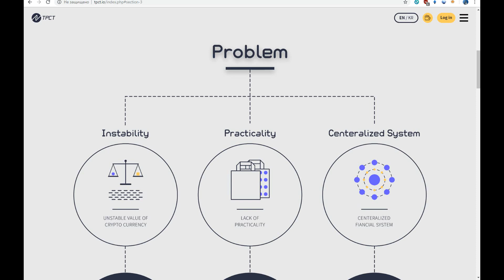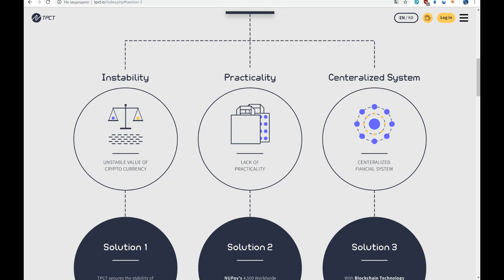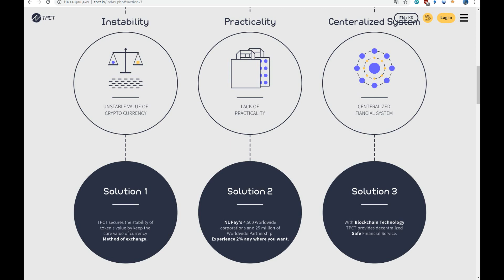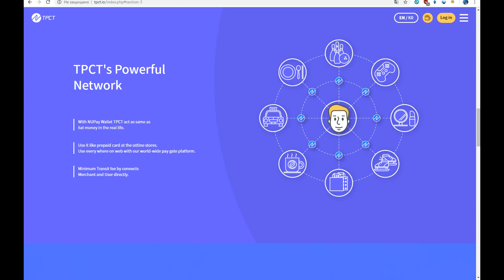TPCT - токен проекта NUpay